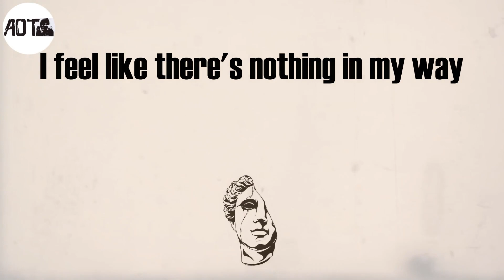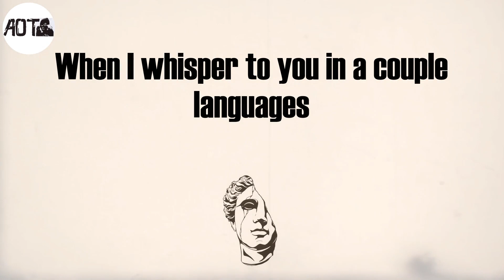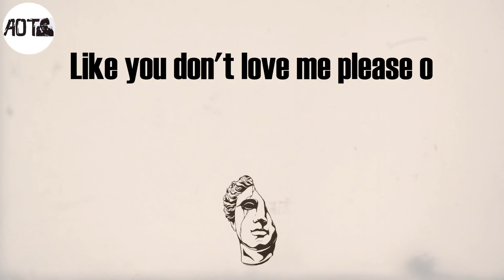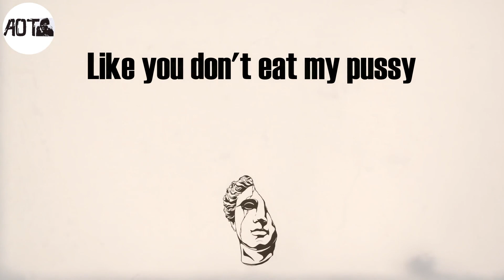SAD GIRLZ LUV MONEY (Lyrics) - amaarae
SAD GIRLZ LUV MONEY Lyrics:
(Kali Uchis)